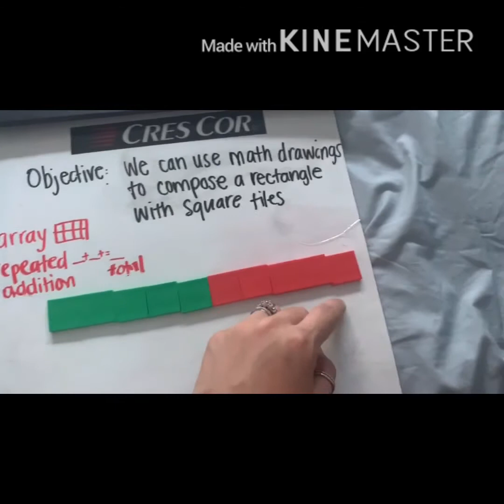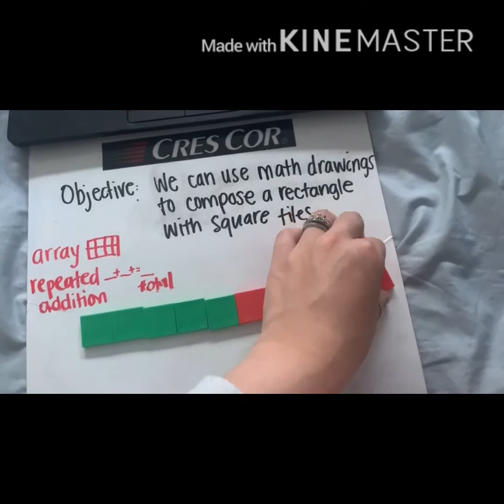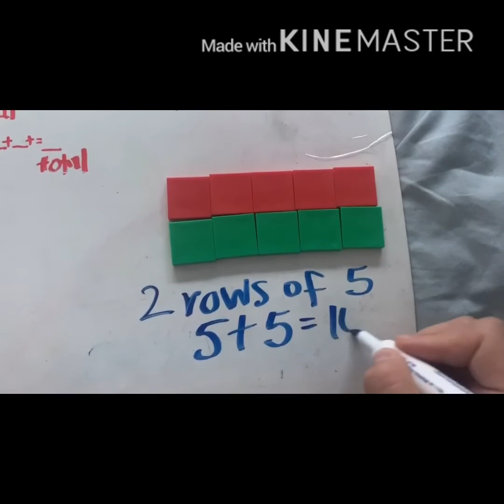Fantastic Friday 5/1/20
Creating Different Arrays with Same Number of Tiles